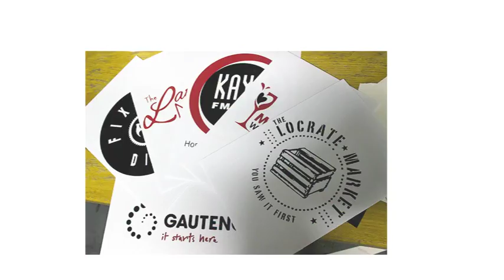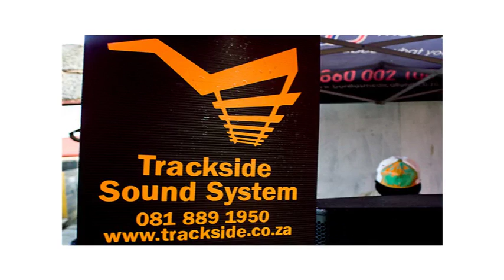Trackside Products & Services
Trackside Creative is a graphic design and print studio based in Orlando West, Soweto. We also hire out sound for any occasion.